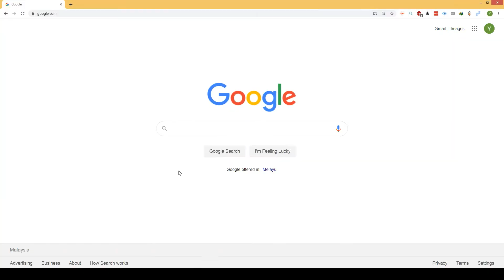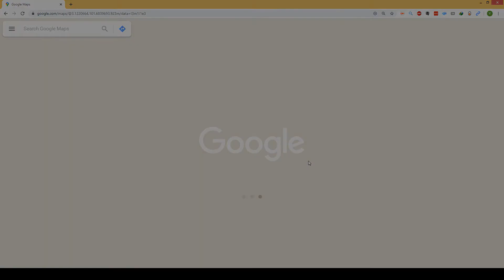Customize Google Maps with Shortcut Keys (Tools for Map Analyst)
Shortcut keys for copying map link and pin's latitude and longitude.

0:00 - How To Copy Map Link
0:15 - How To Copy Pin's Lat/Long
0:32 - How To Install
1:03 - How To Uninstall

The script is compatible with any extension that supports Javascript. Default shortcut keys for copying map link is ALT+S. You can modify it in the script if you wish.

The script is suitable for people who needs to analyse map often.